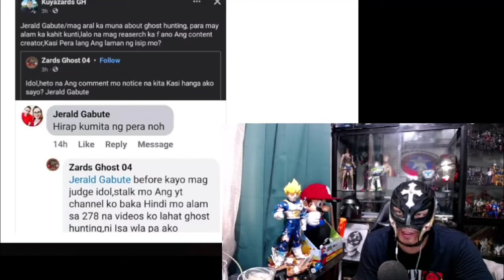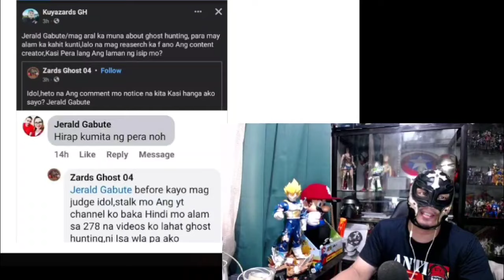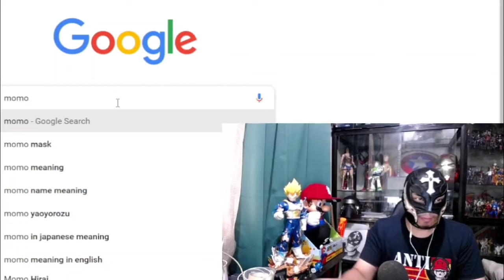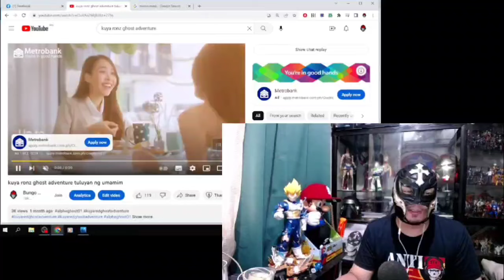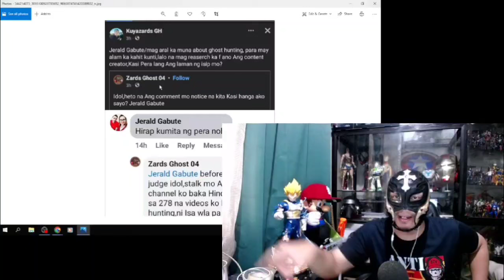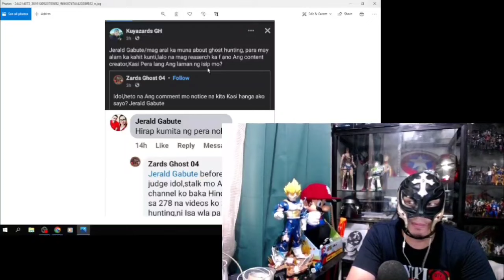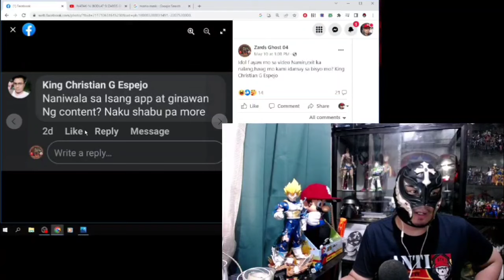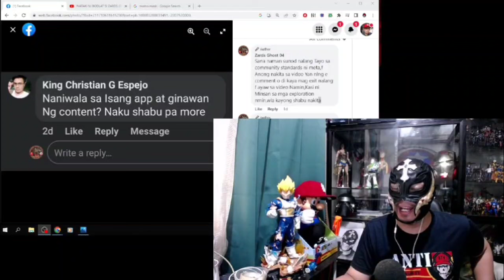Rerun- Zards sinagot ang basher